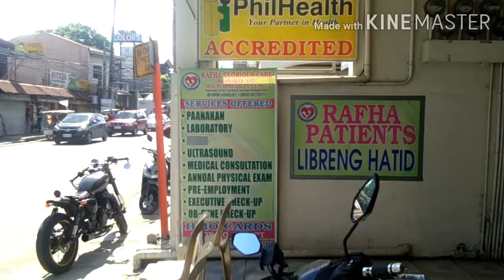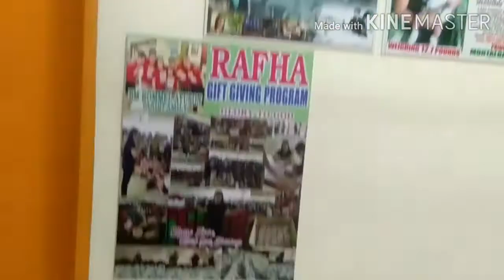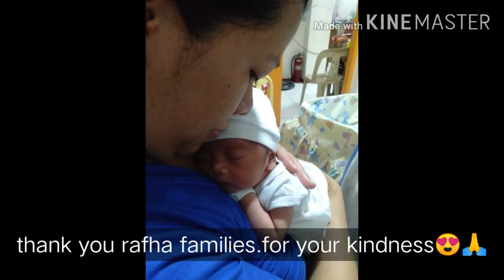normal delivery baby raikko orville